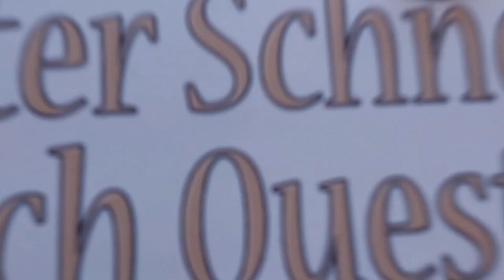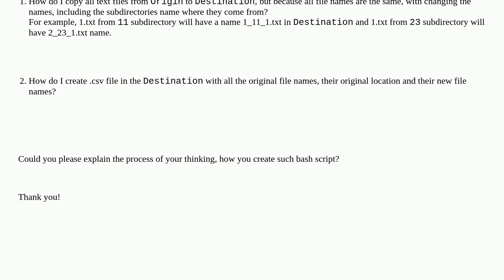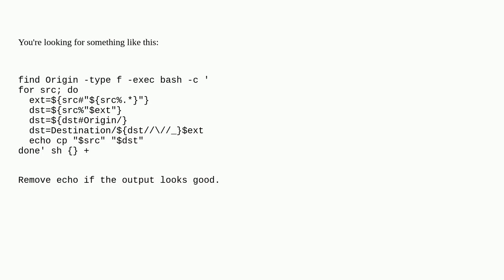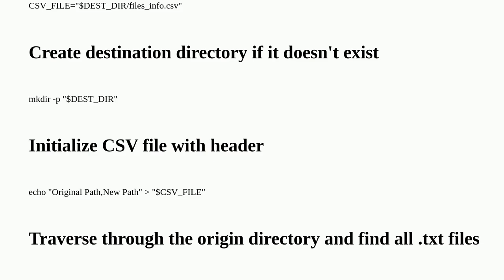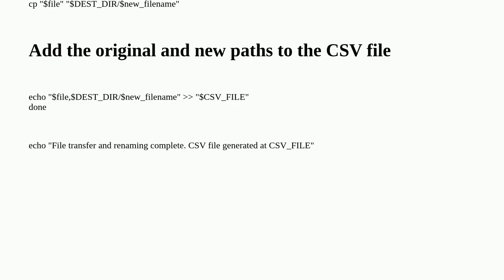How to copy all files with specific extension and rename them adding the subdirectory names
A special thanks goes out to the community

  csv file bash rename